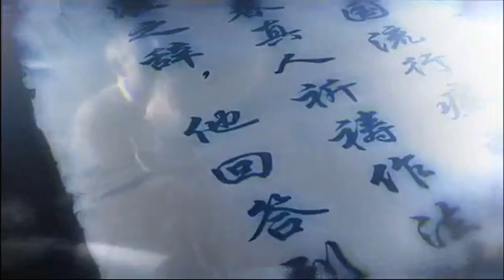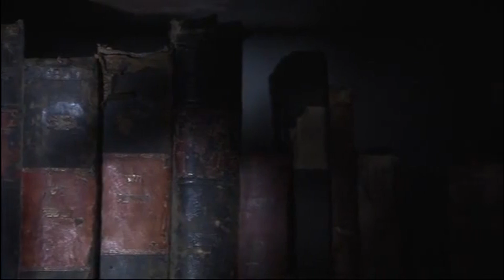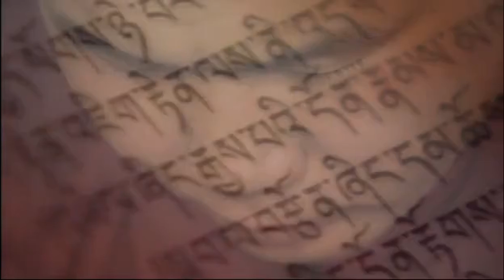Water: The Greatest Mystery 5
H2O = 88 = The Creator = Life Energy = Universe = Star = Nature + you ARe made up of 80% water!

And NOT the other way around like most would like to assume!

The magnetic field looks like this 8.

Also water is a superconductor with photo synthetic memory !!!

So if you are not willing to follow the Natural code, then you should stop CONsuming its  H2O`s ..

PROBLEM / SOLUTION